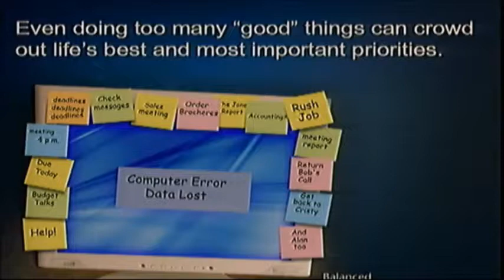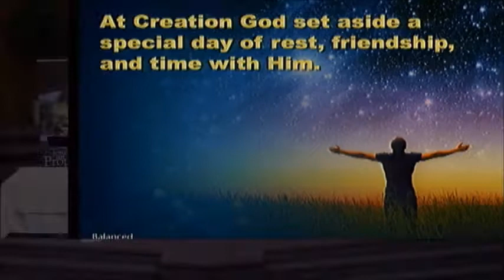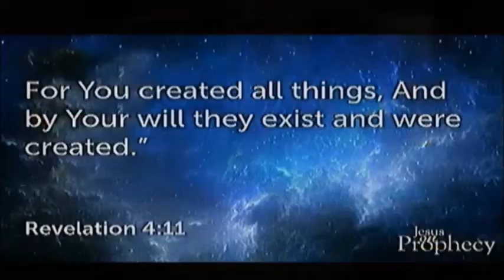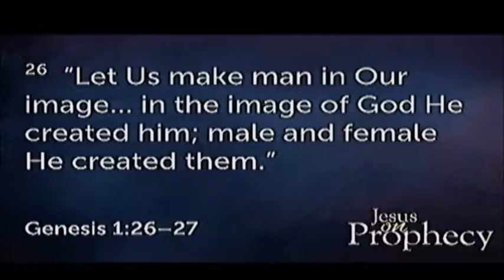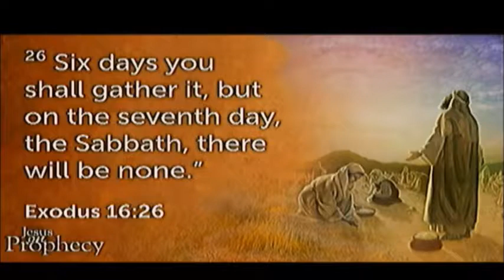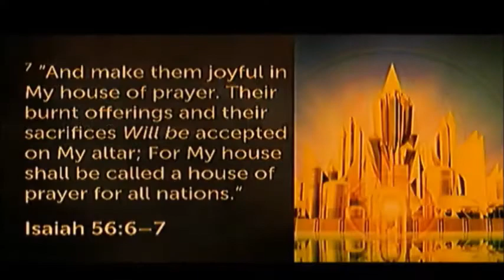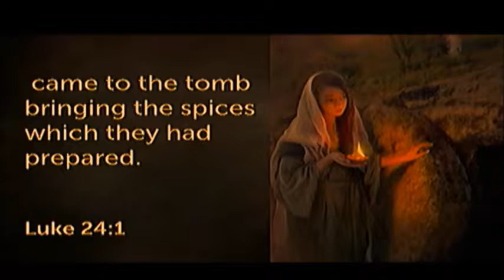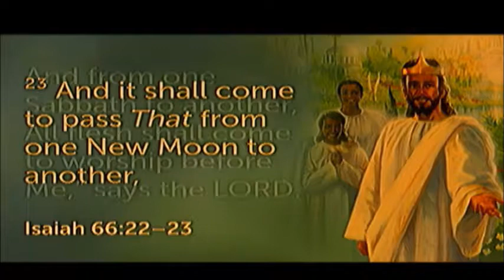8-Jesus on Prophecy - Jesus on Religious Tradition Pt-1